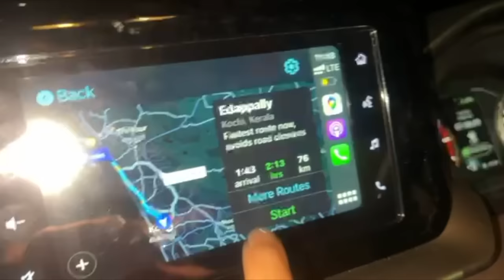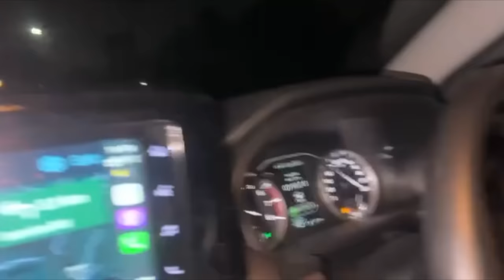Roshu ഞങ്ങളെ വിട്ടു പിരിഞ്ഞു 😭😭